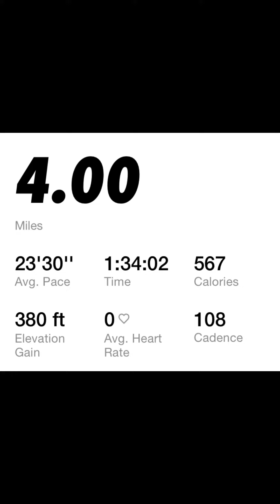COME WALK WITH ME DAY 278 #Weightloss journey